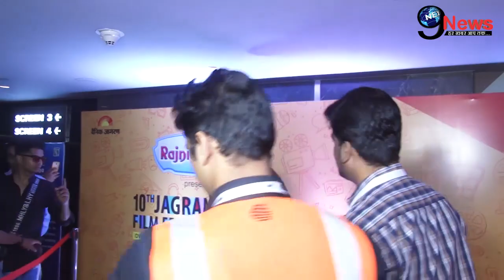WATCH VIDEO: सौतेली मां श्रीदेवी को लेकर अर्जुन का खुलासा, पहली बार कही ये बात |Arjun Kapoor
Voice Over - Nancy
Editor - Krishna